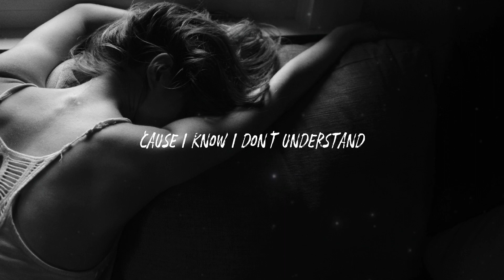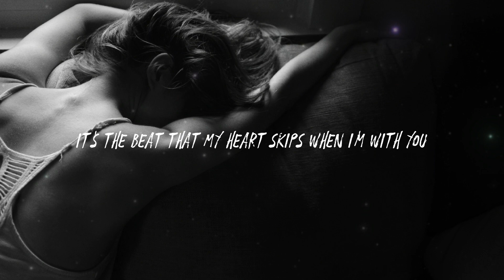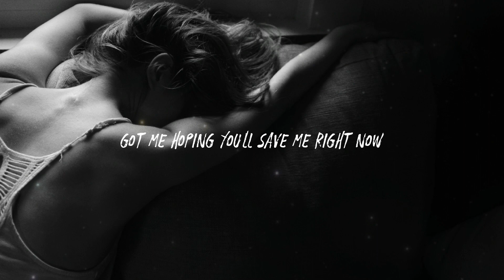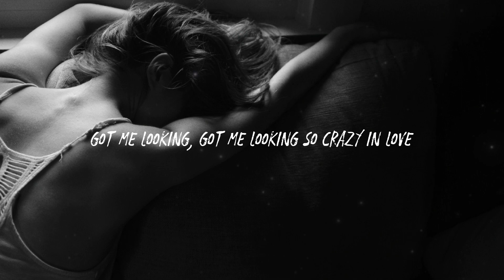Beyoncé - Crazy In Love (Lyrics) Cover by Sofia Karlberg